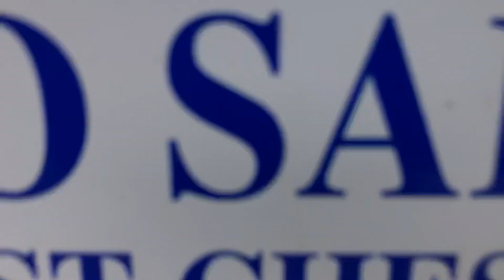2010 Mercedes C300